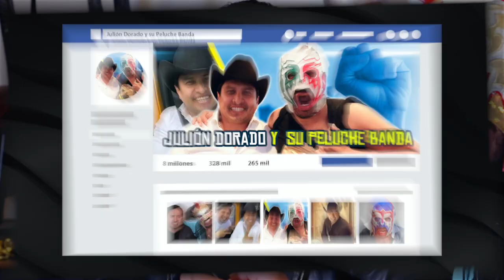JULIÓN ÁLVAREZ ahora vive con el Escorpión Dorado bajo el mismo techo!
Hoy uno de mis más añejos súbditos me vino a pedir chance para ver si se podía quedar a vivir y pues vean lo que pasó.